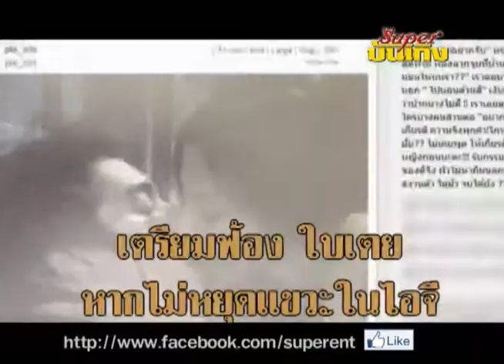ไขข้อข้องใจเปิ้ล ไอริณ กับ บทเลิฟซีน ดีเจแมน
จริงหรือไม่ ดีเจแมน ขอเล่นนอกบทเลิฟซีน นอนร่วมห้องกับเปิ้ล ไอริณ ?? // เตรียมดำเนินการทางกฎหมายหากสาวนุ่งสั้น ไม่ยอดหยุดแขวะสาวเปิ้ลใน อินสตาแกรม เธอคนนี้จะมาตอบทุกข้อสงสัย ติดตามได้ในข่าว ซุปเปอร์บันเทิง นิวส์ 9 โมงเช้า (อังคารที่ 8 เมษายน 2557)

รับชมสดๆ online ที่ และชม Clip